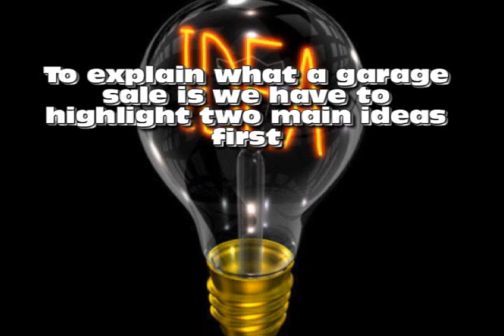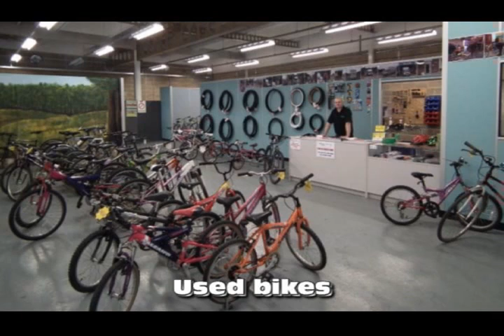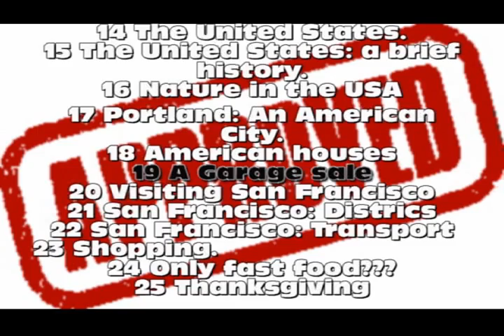19 Garage sale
Let´s explore a garage sale
Everything is cheap!